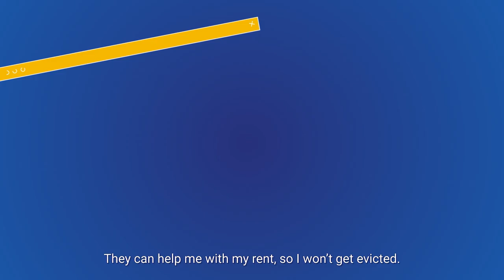MTV Shuga: Alone Together | Episode 32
Kabelo and Zamo finally clash – he claims that Dineo doesn’t want to be her friend anymore, but is he telling the truth?

Written by Abena Ayivor
Directed by Nk'iru Njoku

FOLLOW US so you can get MTV Shuga on the go, and never miss a beat: